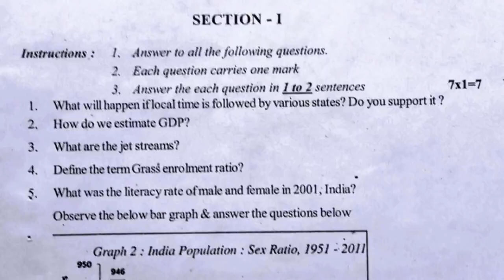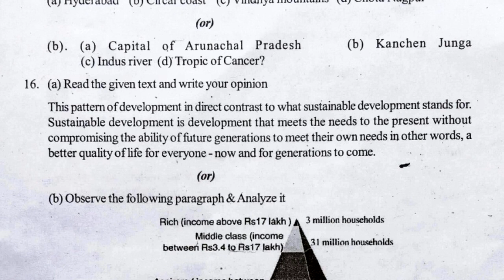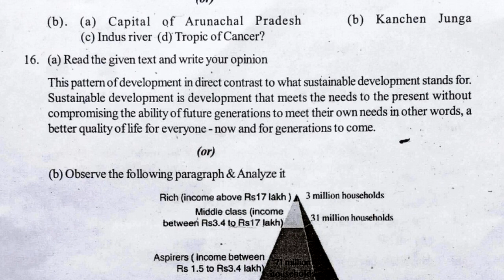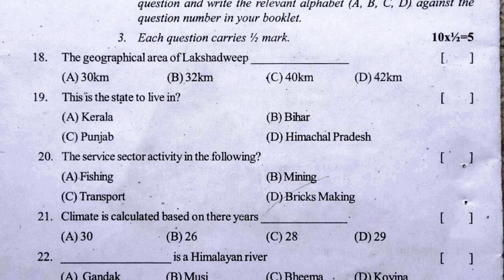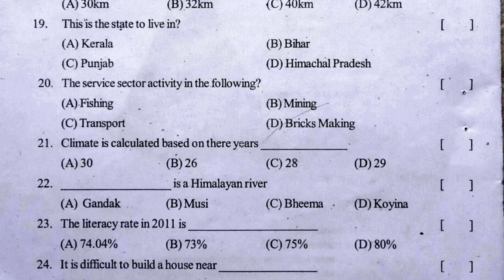fa1 social papers ts class 10 | ts social formative paper | social ts fa practice paper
x previous model sample question papers,
class 10 practice model question papers,
10th class social important questions 2021

more results...

fa social guess papers ts class 10 | social formative test paper | ts social fa practice paper

10th class S.A-1 social question paper 2021| class 10 sa1 social paper 2021 | class 10 sa1 2021

10th class social model paper 2021 sa1 | ts class x sa social studies question paper 2021

formative assessment 1 model paper 10th social 2022,
summative assessment 1 model paper 10th social 2022,
formative assessment 10th social question paper 2022,
summative assessment 10th social question paper 2022,
formative assessment paper class x social 2022,
summative assessment paper class x social 2022,